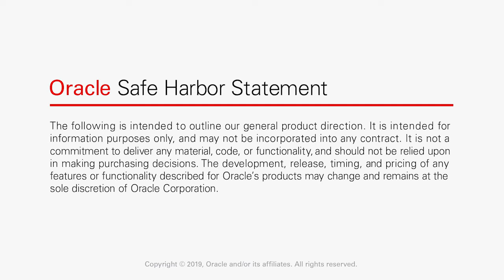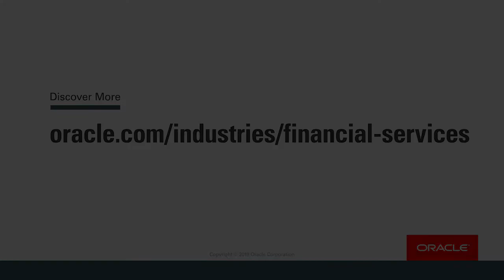How to Overcome Challenges in Complying with IFRS 17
Sufyan Khan, Head of Analytics Consulting - EMEA, Oracle Financial Services and Viswa Swaminathan, Senior Manager, IFRS 17 Strategy Driver, PwC discuss how data is a cornerstone of IFRS 17 and how alignment of technology can help to meet this compliance challenge.